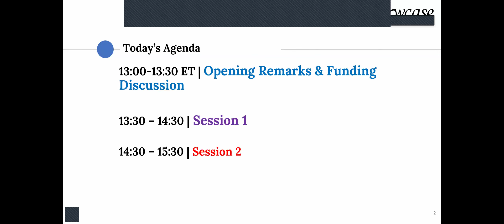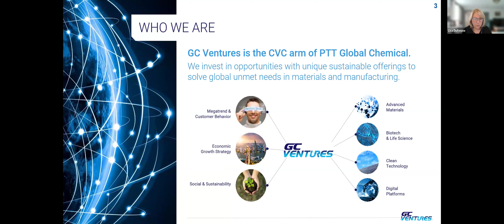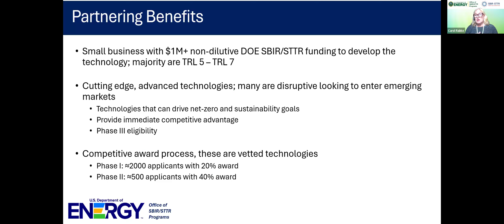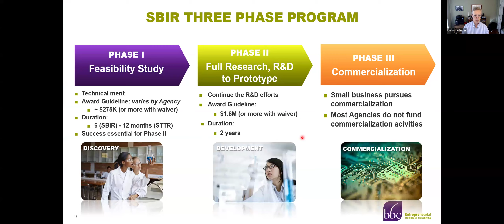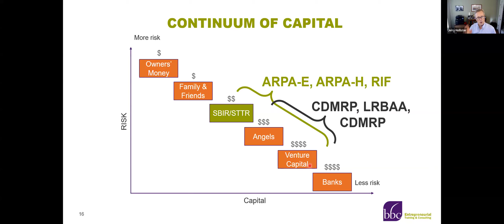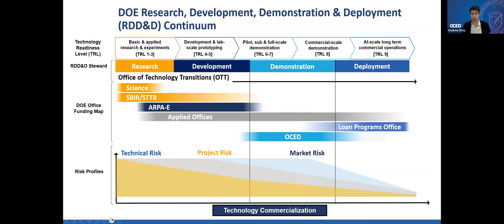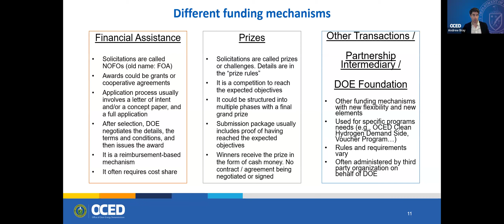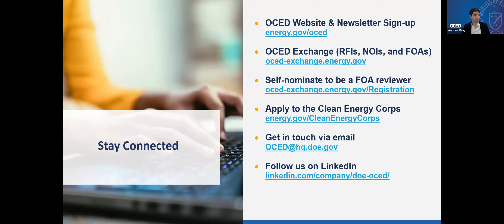Cleantech Showcase with GC Ventures Nov '24: Opening Presentation and DoE Funding Discussion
A discussion of U.S. based funding sources like DoE and SBIR with special guests Jerry Hollister and Andrew Bray prior to the pitches from 8 cleantech startups with technologies ranging from battery tech to ammonia.

About the speakers in the funding discussion session:

Jerry Hollister – Co-owner of BBCetc (consulting) – he leads strategic partnership and customer development efforts at BBCetc. He currently serves as a reviewer for NSF, DOE, USDA and NOAA and regularly speaks about SBIR/STTR at national and regional conferences

Andrew Bray – Strategy & Program Development, DOE Office of Clean Energy Demonstration